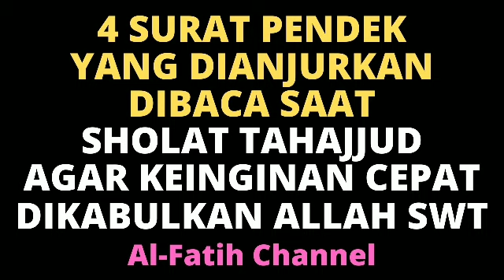DIRIKANLAH SHOLAT TAHAJUD DAN BACA 4 SURAT DZIKIR PENDEK PEMBUKA PINTU REZEKI, PEMBERES MASALAH